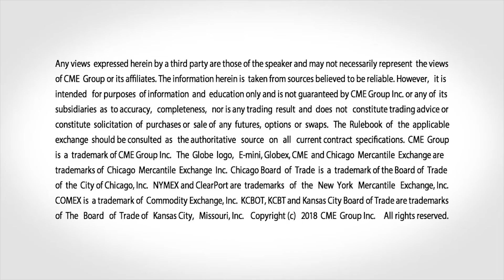May 14 Equities Commentary: Scott Bauer